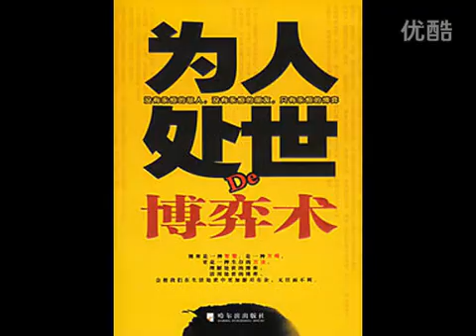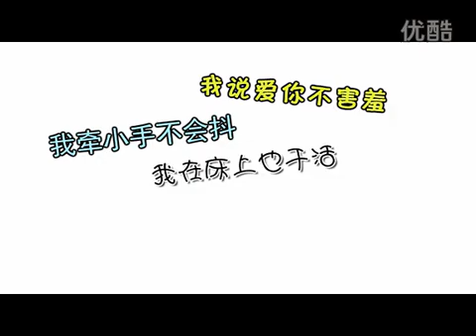「中肯哥」我是處男我自豪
好久没出对不起啦~光棍节要来了哟~~各位处男加把劲哦---来自Yp杨英鹏